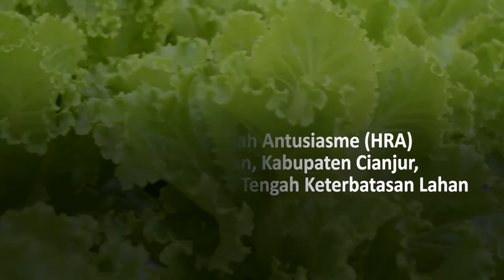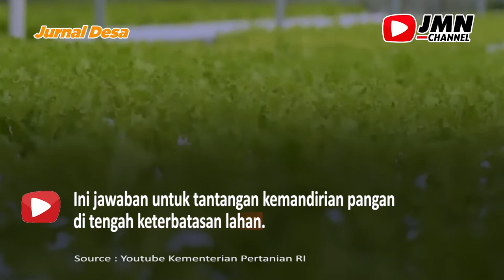DESA LIMBANGAN CIANJUR JADIKAN HIDROPONIK SEBAGAI SOLUSI PERTANIAN DI TENGAH KETERBATASAN LAHAN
Hydroponik Rumah Antusiasme (HRA) di Desa Limbangan, Kabupaten Cianjur, menilai sistem tani dengan metode hidroponik dinilai menjadi solusi di tengah keterbatasan lahan.

HRA yang berlokasi di Kampung Gombong, Jalan Pangeran Hidayatulah Rt 02/09 Desa Limbangan Sari ini, didirikan sejak tahun 2019 yang digagas oleh Harnengsih (35) beserta suami.

"Ini jawaban untuk tantangan kemandirian pangan di tengah keterbatasan lahan. Dan, sebagai sumbangsih dalam rangka membantu pemerintah untuk menjaga ketahanan pangan," ujar Nengsih sapaan akrab Harnengsih, Kamis (30/9/2021).